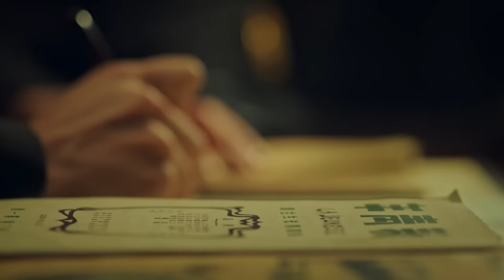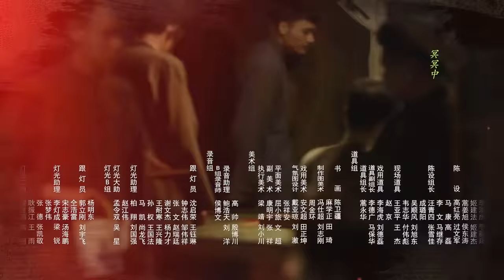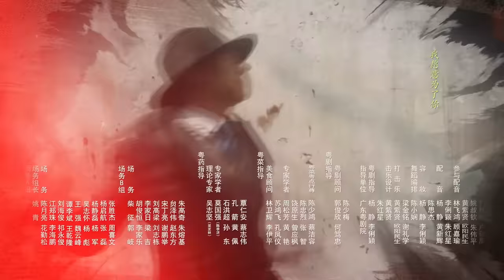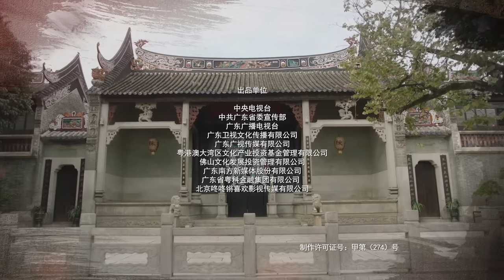MULTISUB【珠江人家 Stay Young Stay Passion】05： 张翰 化身粤菜大厨替父报仇，韩氏夫妇英勇牺牲 张翰 杨烁 郭晓婷 坚持民族气节替父报仇| 剧盒独播剧场